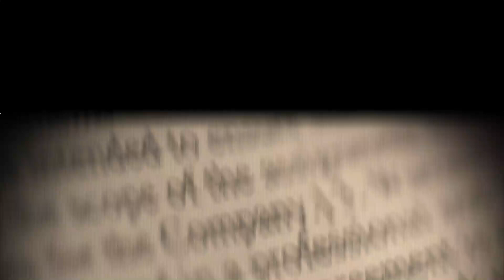Odalis Fernández Director Nacional de Servicios del IDOPPRIL